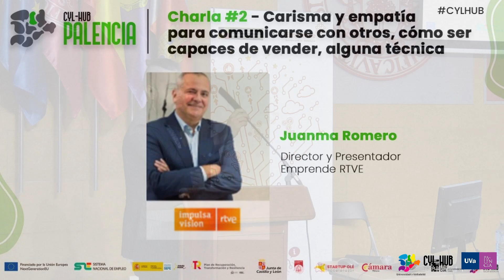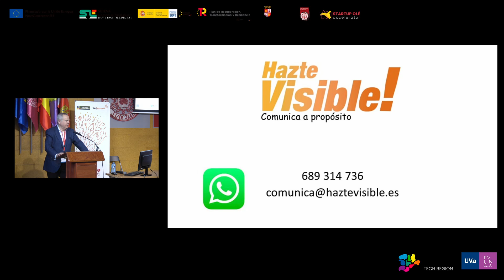Juanma Romero. Director y Presentador. Emprende - RTVE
Carisma y Empatía para Comunicarse con Otros, Cómo ser Capaces de Vender, Alguna Técnica